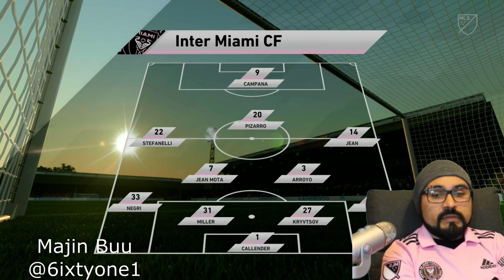inter miami vs atlanta united 2023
after getting our first 3pts on the road, we take on atl